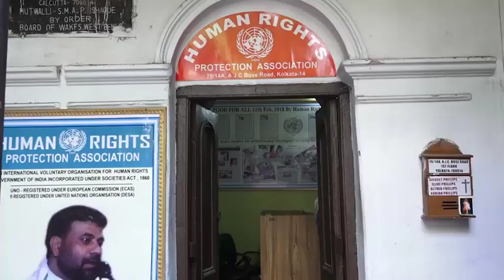Human Rights National President Shameem Ahmed distributed Towels & Water for Needy People at Entally